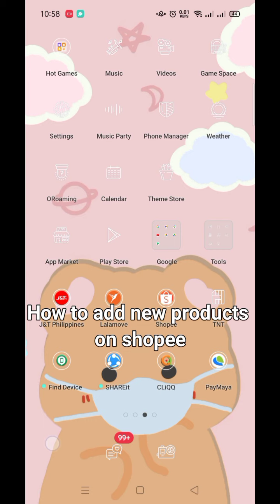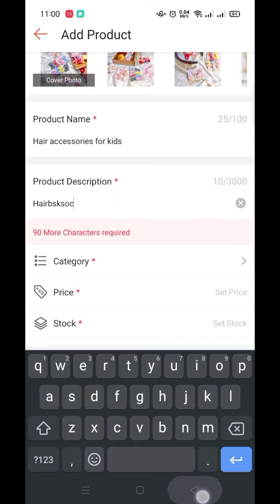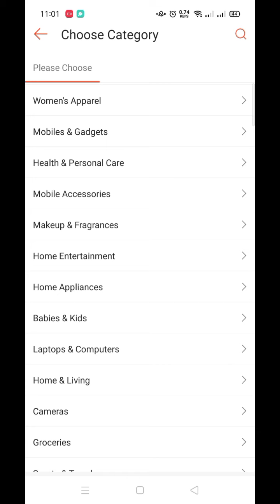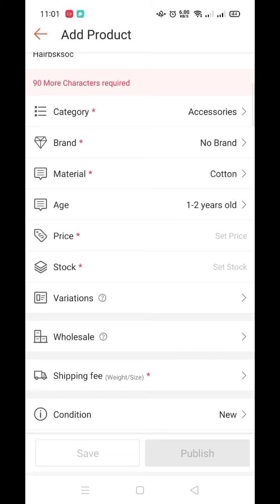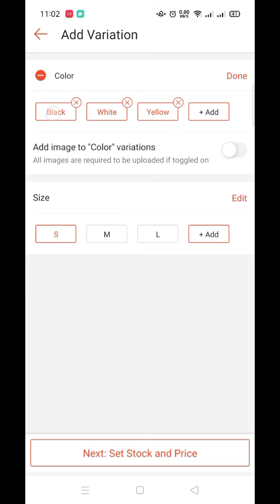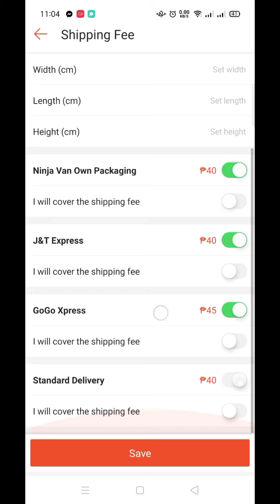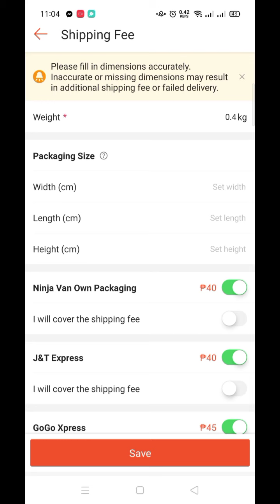Paano mag ADD ng product sa shopee | Online business | Small business 2021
Hi! Welcome to Crafted Locally. In this video I will teach you how to add new products in Shopee.

(If I made a mistake, kindly correct me)

Like our FB page: Crafted Locally